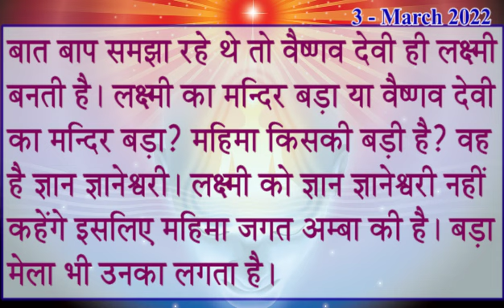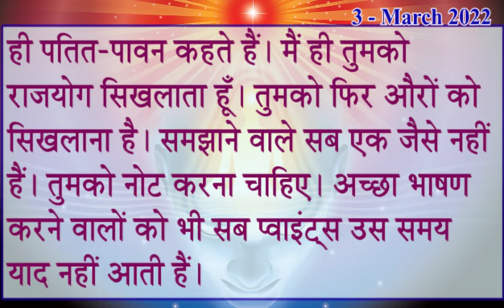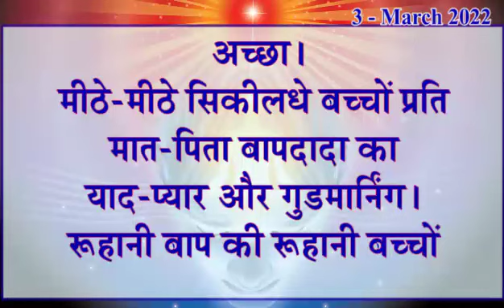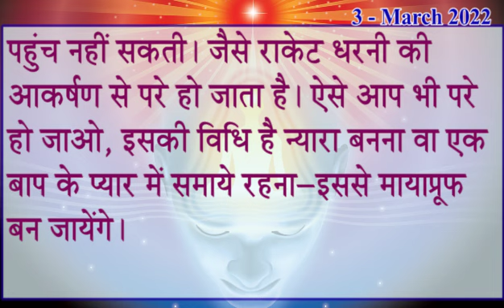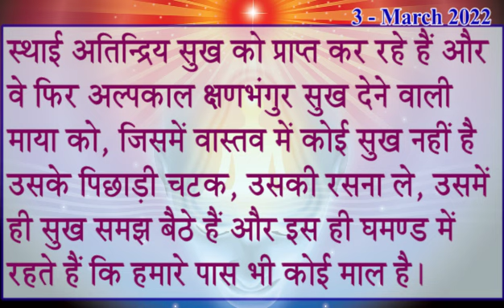3 March 2022/ Today Murli With Text/ आज की मुरली/ आज के महावाक्य 3-3-2022/ Aaj Ki Murli/ Baba Murli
3 March 2022/ Today Murli With Text/ आज की मुरली/ आज के महावाक्य 3-3-2022/ Aaj Ki Murli/ Baba Murli